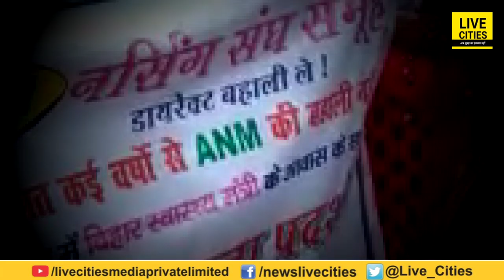Health Minister Mangal Pandey के आवास के अंदर ANM का बवाल, समान काम-समान वेतन की मांग